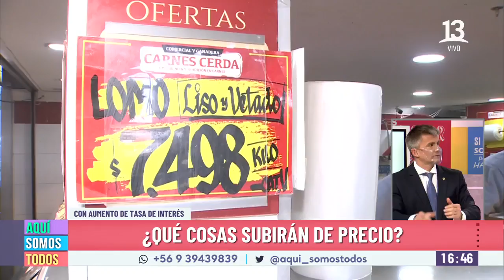Conozca que cosas subirán con el aumento en la tasa de interés. Aquí Somos Todos, 2021.